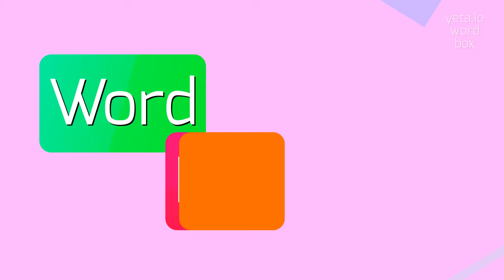How to say "unwished"! (High Quality Voices)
Watch in this video how to say and pronounce "unwished"!